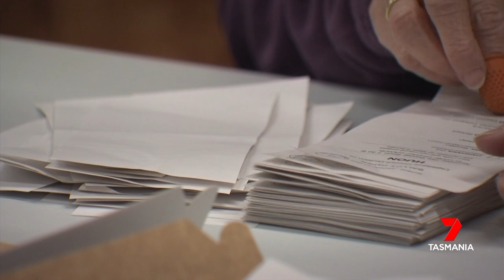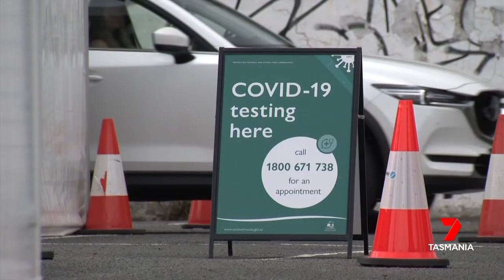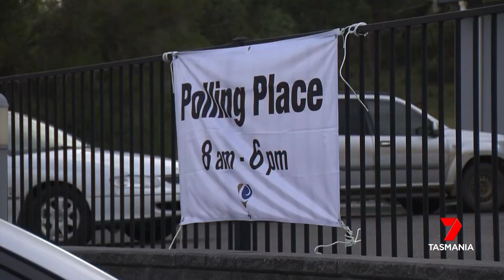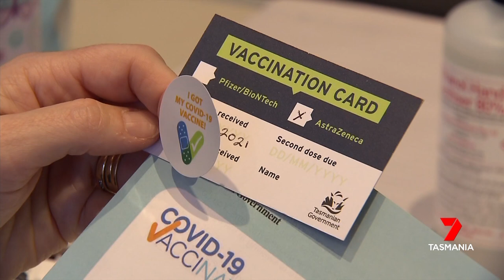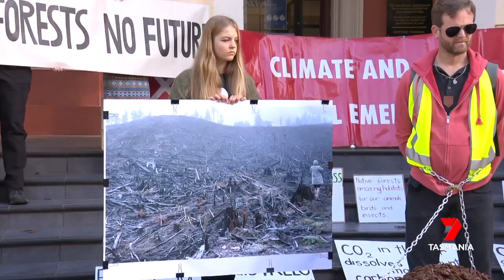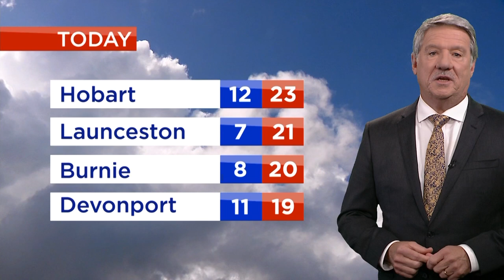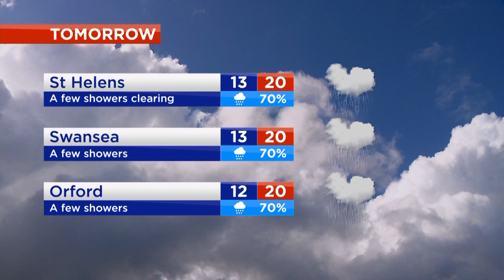Nightly News - Friday 26th March 2021